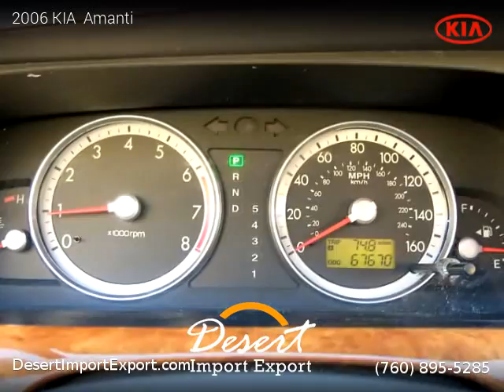2006 KIA Amanti - Desert Import Export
Desert Import Export
74990 Joni Drive, Unit 1f

2 owners, Clean title, Extended Warranty Available, 67,670 miles, Automatic, Black exterior, Gray interior, Luxury, FWD: Front Wheel Drive, 4 doors, 6 cylinders, Gasoline, MPG City 17 and 25 in Hwy.